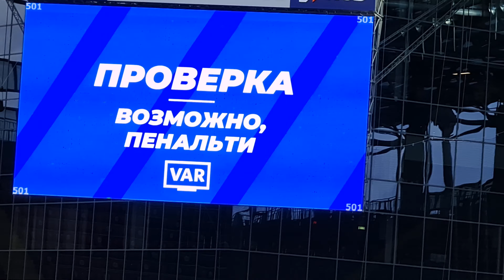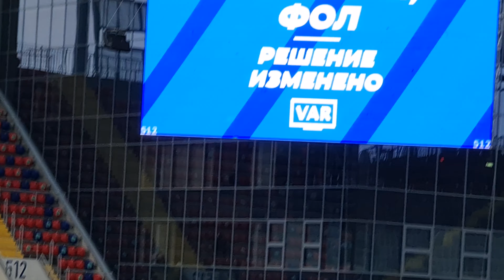ПФК ЦСКА - химки ПЕНАЛЬТИ 21.11.21